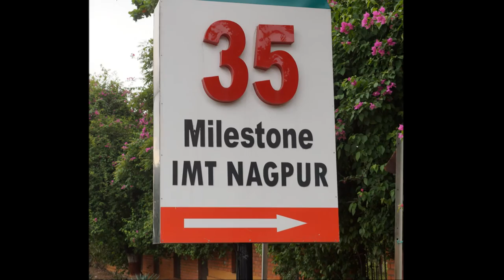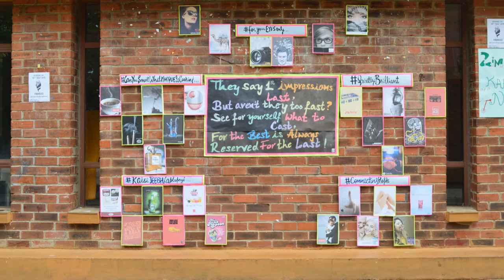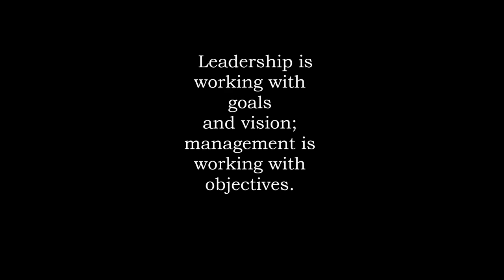A Glimpse of IMT Nagpur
This video will give you a brief glimpse into the accommodation and campus facilities that await our new students.